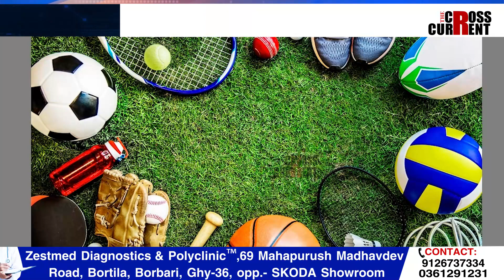এগৰাকী আন্তৰ্জাতিক খেলুৱৈ,এতিয়া জামাত’ৰ ডেলিভাৰী গাৰ্ল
এগৰাকী আন্তৰ্জাতিক খেলুৱৈ,এতিয়া জামাত’ৰ ডেলিভাৰী গাৰ্ল,দেশৰ বাবে খেলি এতিয়া 'হাজিৰা' কৰিবলগীয়া পৰিস্থিতি৷